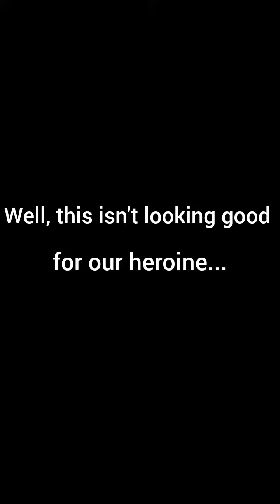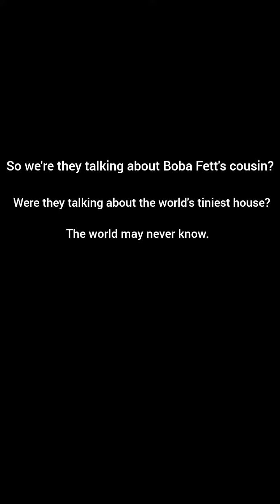Where's your Soulmate?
Where's your Soulmate TikTok filter. Yes I know I'm silly. I don't care.